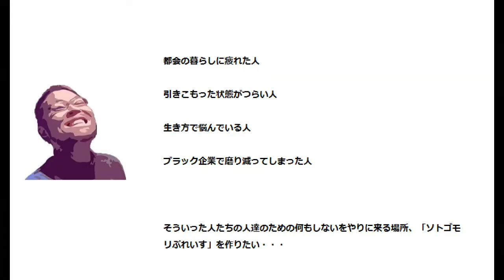【簡易内窓と内装の窓】シェアハウス開業のために窓を設置する修行をする